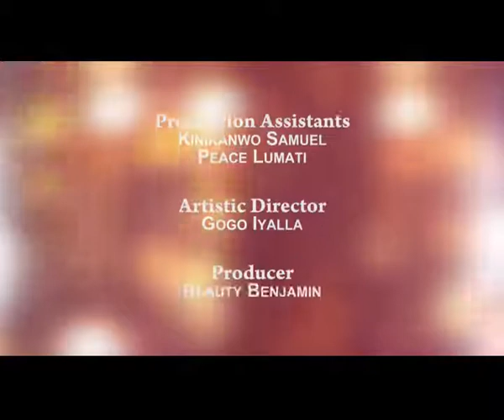Medical Brain Drain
With an estimated population of over 180 million, there is one doctor per 5,000 people in Nigeria, according to Isaac Folorunso Adewole, the health minister, compared with the World Health Organization (WHO) recommendation of one per 600 people.

There are 72,000 doctors registered with the Medical and Dental Council of Nigeria (MDCN); over half practise outside the country.

"Nine in every 10 doctors are considering work opportunities outside Nigeria. And it is projected to keep rising as doctors continue to face systemic challenges," said Dr. Chike Nwangwu CEO NOIPolls Limited "I actually think Nigeria is already at the state of emergency with the availability of medical doctors."

The Mirror With Beauty Benjamin is showing on The Rivers State Television (RSTV) every Monday at 12:00 pm